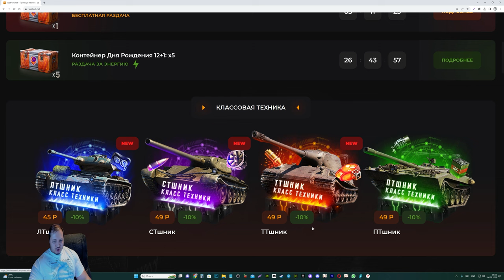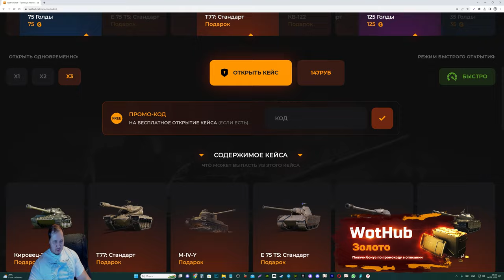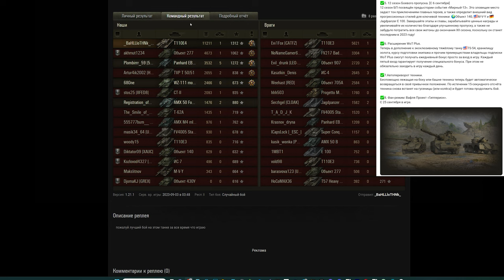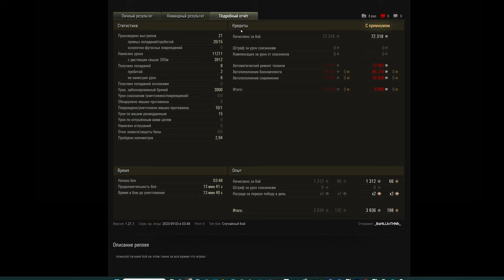ГЛАВНЫЙ ПОДАРОК В ПАТЧЕ 1.22 МИР ТАНКОВ - МОЖНО ЗАБРАТЬ БЕСПЛАТНО!